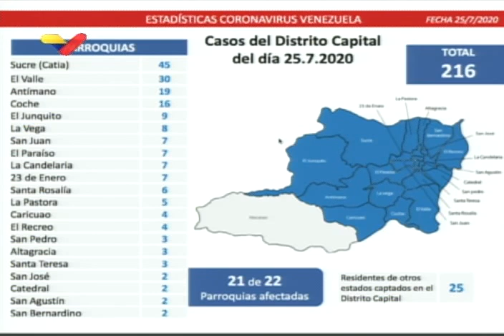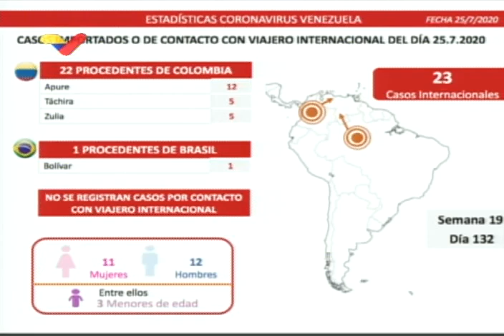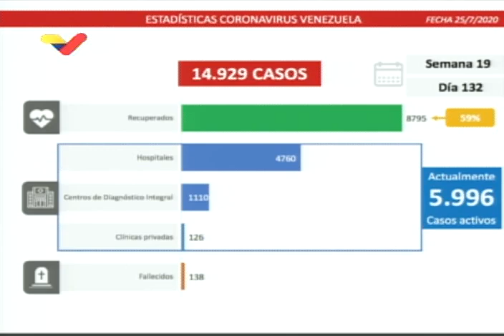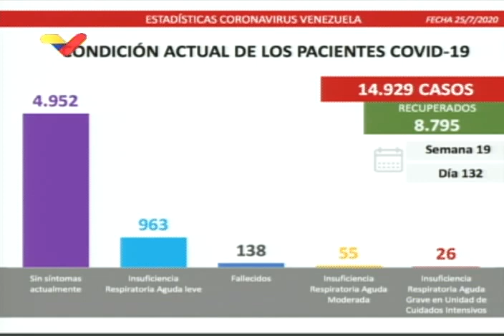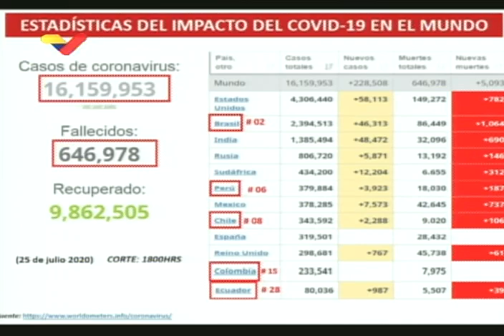Reporte Coronavirus Venezuela, 25/07/2020: 666 casos y 4 fallecidos, reportó Delcy Rodríguez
La vicepresidenta de Venezuela, Delcy Rodríguez, informó este sábado 25 de julio de 2020 de 643 casos de coronavirus Covid-19 de transmisión comunitaria y 23 casos importados, para 666 casos en total. 216 corresponden al Distrito Capital. Hubo 4 fallecidos.